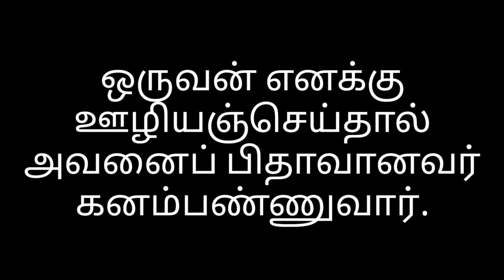Today Bible verse in Tamil/today's Prayer/Night time Bible verse/Today's manna/16:09:2022